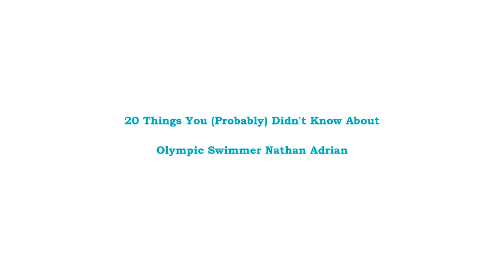20 Things You (Probably) Didn't Know About Olympic Swimmer Nathan Adrian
20 Things You (Probably) Didn't Know About Olympic Swimmer Nathan Adrian

Olympic Swimmer Nathan Adrian: Nathan Ghar-jun Adrian (born December 7, 1988) is an American competitive swimmer. In the 2016 Summer Olympics, along with Michael Phelps, Caeleb Dressel, and Ryan Held, he won a gold medal in the 4x100-meter freestyle relay as well as individual bronze medals in the 50-meter and 100-meter freestyles.

Here's 20 facts about Nathan Adrian Probably you didn't know to make admire him more

1. He graduated from UC Berkeley with a degree in Public Health.

2. He grew up in the great state of Washington and a proud Seahawks fan.

3. He is one of three kids and he is really close with his brother and sister.

4. His dad was a nuclear engineer and his mom is a school nurse.

5. His mom grew up in Hong Kong and her going to the Beijing Olympics to support him was the first time she had ever visited mainland China, which made it really special for him.

6. He has two nephews and a niece.

7. All his siblings ended up swimming in college.

8. His girlfriend's name is Hallie Ivester

9. He is very involved with the USA Swimming Foundation, which helps children learn how to swim for safety, fun and fitness.

10. He is five-time Olympic gold medalist who currently holds the American record in the long course 50-meter freestyle event.

11. When he need to unwind or get away from swimming, he love to go hiking.

12. He is a fantasy football fanatic!

13. When he has time off, he try to go bodysurfing with friends.

14. He is a huge car enthusiast. He like driving his BMW X6.

15. He listen to EDM and hip-hop when he is working out at the gym.

16. He ride electric longboard to practice every day when it’s not raining.

17. His favorite TV show is Game of Thrones.

18. He loves the movie Kung Fu Panda.

19. He loves Disney-Pixar movies.

20. He is an early bird. Also wake up very early to train.

Olympic Swimmer Nathan Adrian,  Nathan Adrian, 20 Things About Nathan Adrian, nathan adrian parents, nathan adrian rio 2016, nathan adrian medals